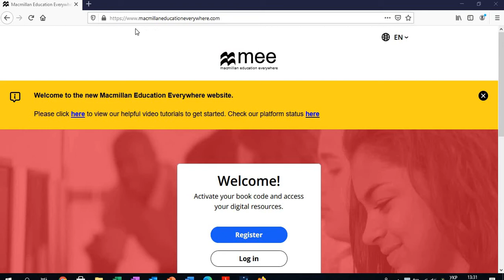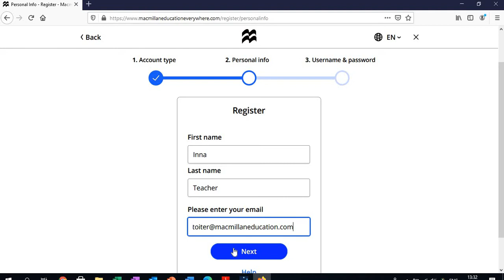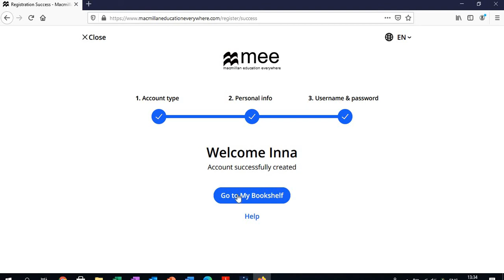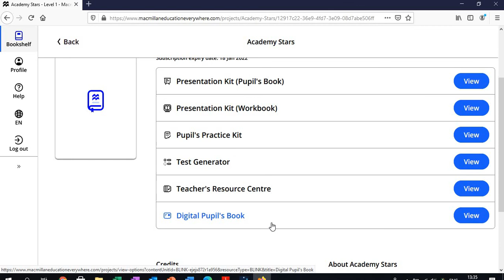Academy Stars Реєстрація вчителя на платформі